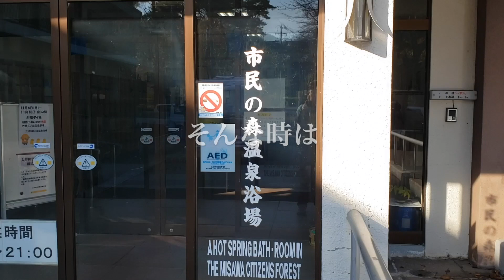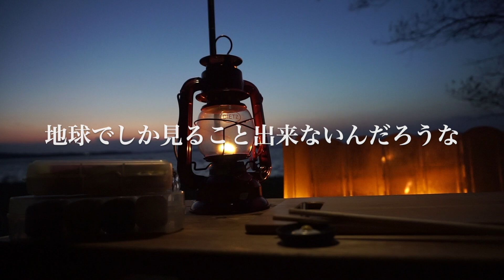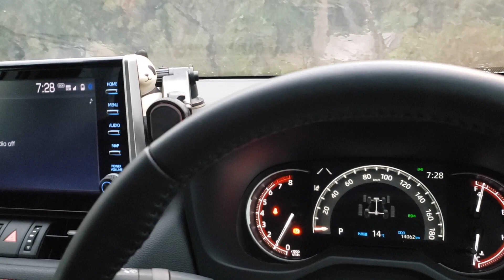キャンプで揚げ物＋ハイボールは最高だった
岩手キャンプ遠征を経て小川原湖畔に戻ってまいりました。相変わらずの強風でのお出迎え。わかってますよツンデレなことは。湖畔といえば揚げ物。湖を眺めながら食べる揚げ物は一番美味いんだよなぁ。って思うよね。自家製らっきょう入りのタルタルがけで幸せ倍増であったことは言うまでもありません！

★愛すべき道具たち
ダイドーハント(DAIDOHANT) (ロープ止め)
192-300mm 鋼 製 束(F型)
Phoenixrise 一人用七輪「ひとり酒」
Phoenixrise コメット (全鉄)
DOD(ディーオーディー) ヌノイチS
FIELDOOR パップテント320
テンマクデザイン サーカスTC BIG
テンマクデザイン×キャンパンダ パンダ
FEUERHAND(フュアーハンド) ランタン 276 ジンク
ベアーボーンズリビング NO6 フィールドナイフ2.0
ロゴス(LOGOS) たき火台シート
トランギア(trangia) メスティン(TR-210)
文化たきつけ　18本×2個　36本
SOTO スライドガストーチ ST-480
STANLEY スタンレー　キャンプクックセット
キャプテンスタッグ アルスター大型火消しつぼ
スタッキングトランクカーゴ 30L ロータイプ専用 仕切板
MEDIK 天上扇風機 吊り下げ携帯型小型ファン
SOTO(ソト) レギュレーターストーブ FUSION(フュージョン) ST-330
キャプテンスタッグオイルランタン
スタッキングトランクカーゴ 40L ロータイプ ブラック 日本製 TC-70S LOW

★関連動画

BGM Somehow (Prod. Khaim)」by Khaim
BGM New Morning (Prod. Khaim)」by Khaim
BGM おしゃれで落ち着いたエレクトロな曲 by TAKUMI